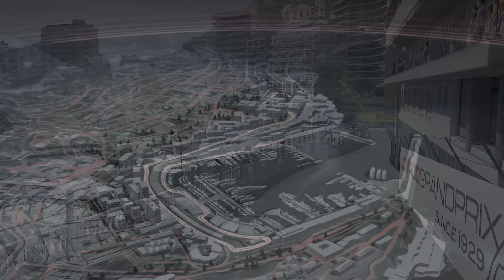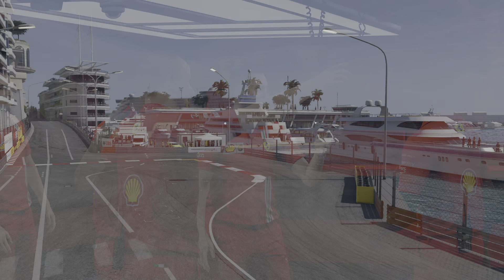F1 2021 PS5 GAMEPLAY (HD) MONACO GRAND PRIX